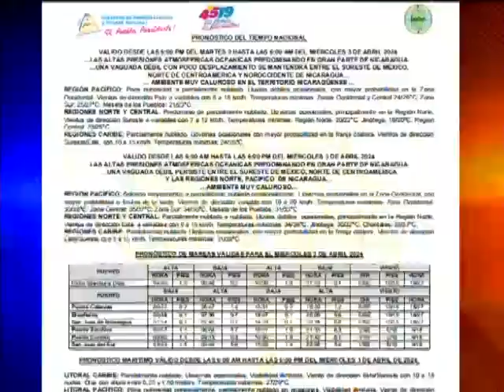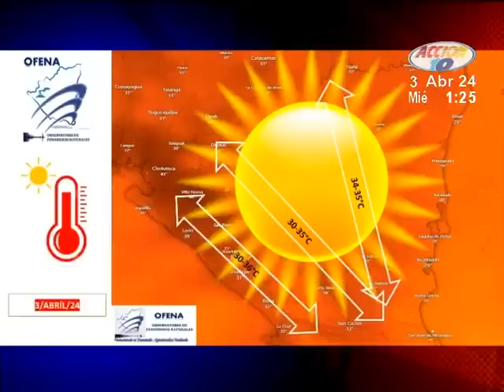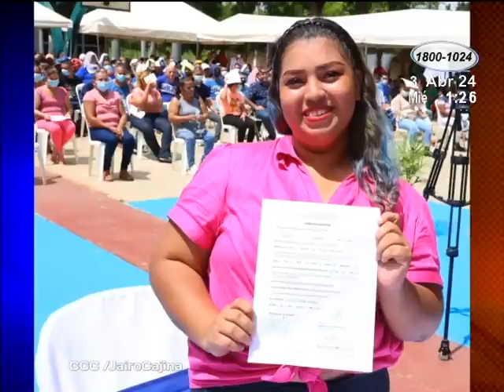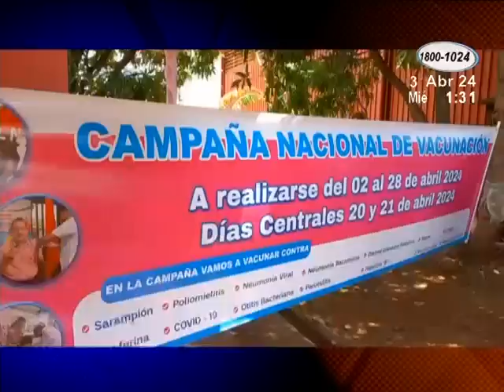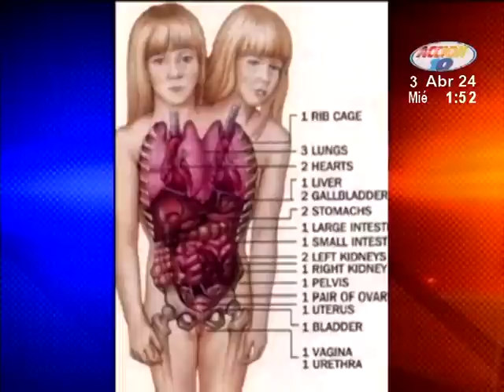Noticiero Acción 10 al Mediodía: Programa del 03 de abril de 2024